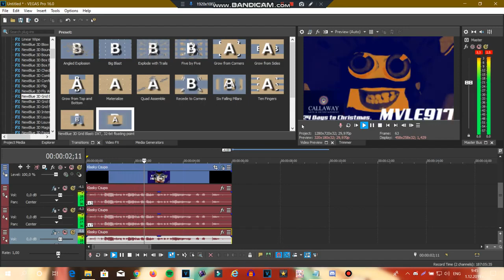(REUPLOAD) How to make Callaway Arts & Entertaiment Major on Vegas Pro